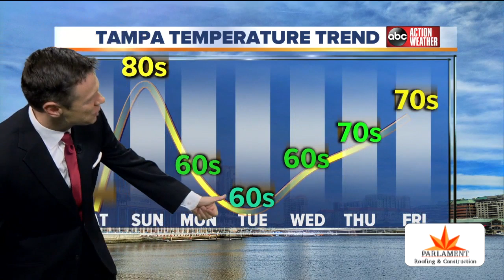Florida's Most Accurate Forecast with Greg Dee on Saturday, November 30, 2019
Warm and turning breezy on Sunday with a chance of late day and evening rain.